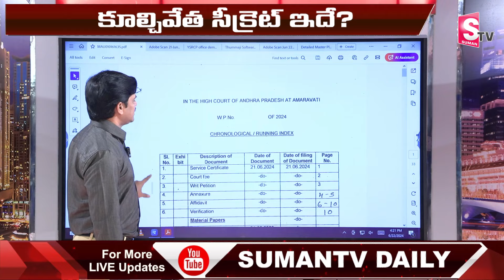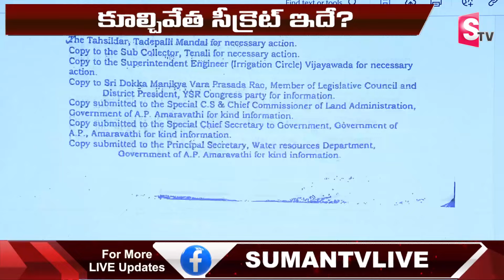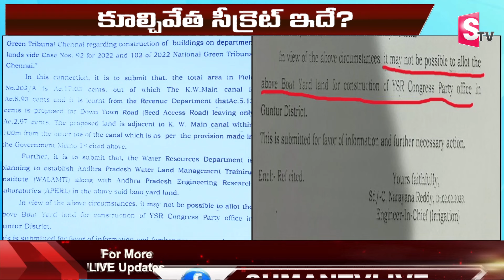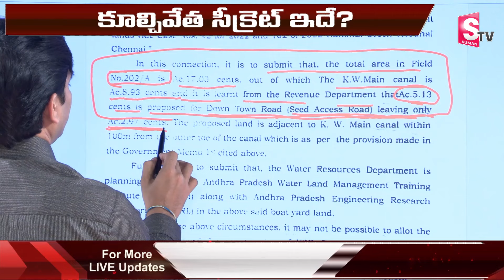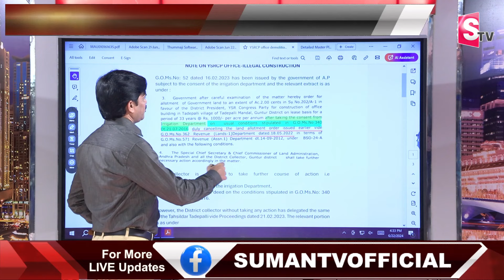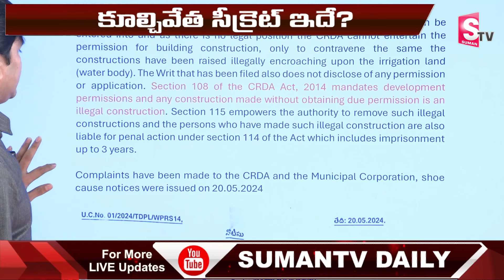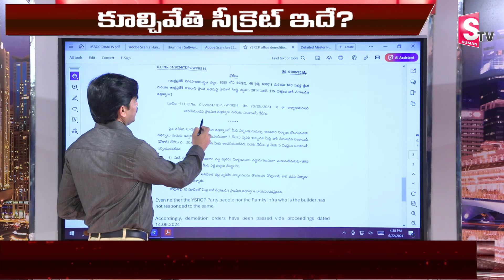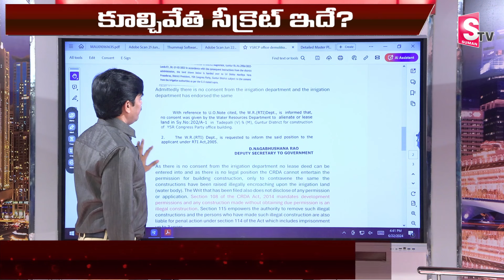వైసీపీ ఆఫీస్ కూల్చివేతకి అమరావతికి లింకేంటి? | YCP Party Office Demolition in Tadepalli | Amaravathi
Watch►వైసీపీ ఆఫీస్ కూల్చివేతకి అమరావతికి లింకేంటి? | YCP Party Office Demolition in Tadepalli | Amaravathi